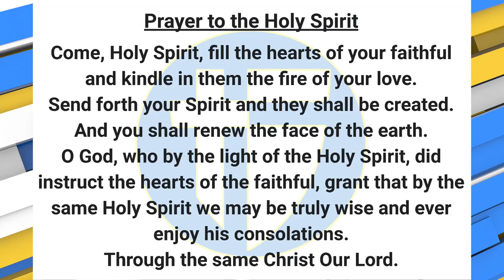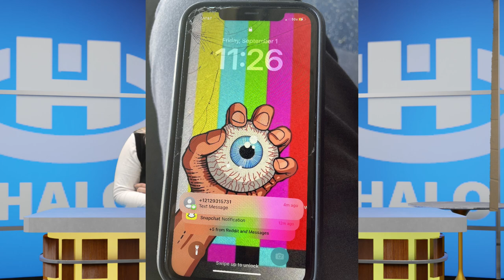The Halo Morning Show 9/5/23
Announcements and more for September 5th, 2023